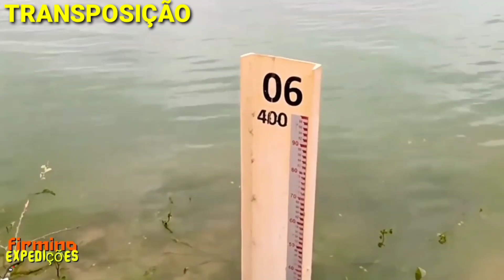BOA NOITE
Quem Puder e Quiser ajudar meu Canal   PIX 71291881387